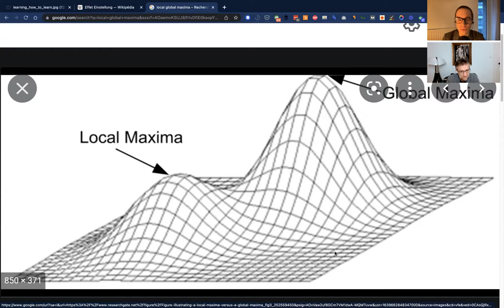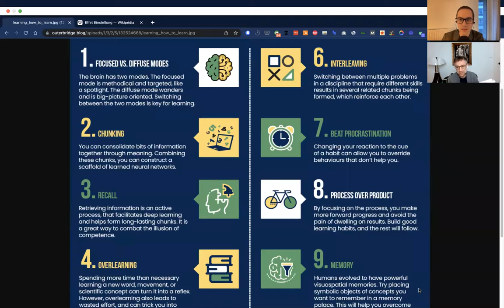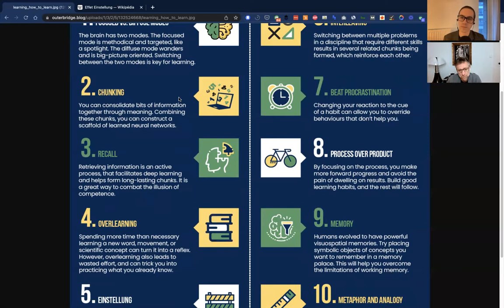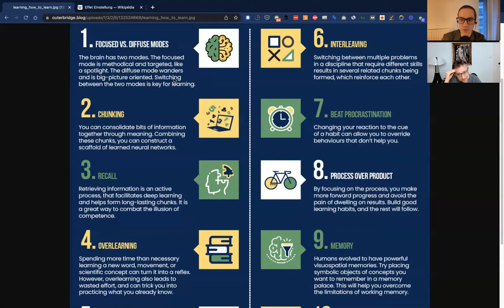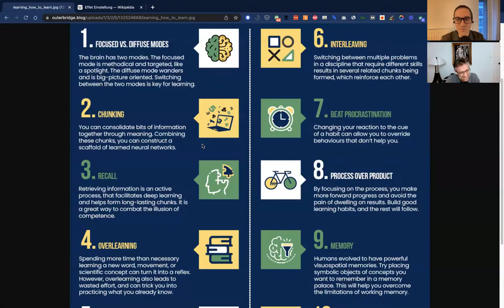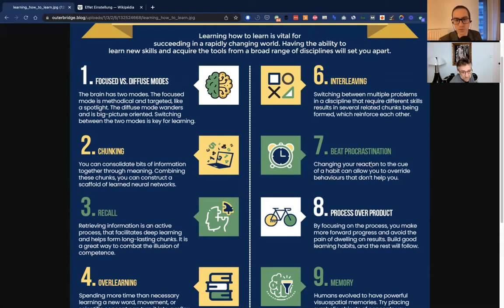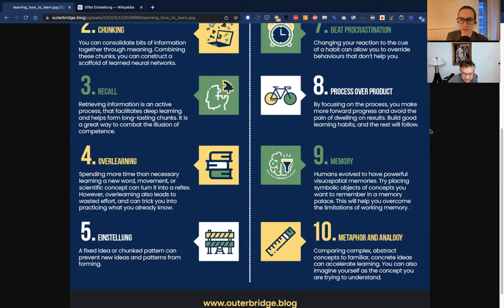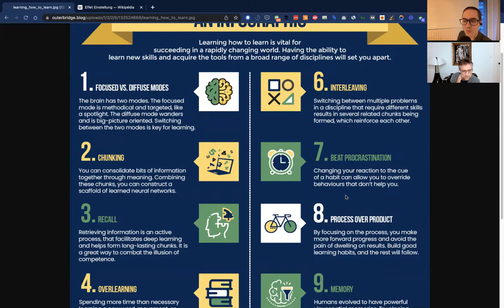Apprendre (plus vite) ça s'apprend [KSTF]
Prêt pour un marketing moderne ?

Inspiré du cours en ligne de Barbara Oakley "Apprendre à Apprendre", ce KSTF vous procure des tips pour apprendre plus vite et efficacement.

00:00 KSTF
00:30 Fin d’année et chassé croisé des budgets marketing
02:40 Sprint final pour le budget 2021
03:30 Préparer son budget 2022
06:10 Innover en 2022
07:10 Alterner exercices physiques et sessions de travail
08:50 Être autodidacte et traîner sur YouTube
10:00 Growth mindset vs Fixed mindset
13:40 Dépasser sa zone de confort
14:50 Se challenger progressivement
15:30 Entraînement vs Combat
16:40 Local maxima vs global maxima
21:30 qu'a appris Joselito en 2021
24:30 Relire les livres
26:00 Apprendre sur Youtube
27:40 Perfectionnisme et abandon
29:45 Sortir de sa zone de confort pour apprendre
30:30 S’adapter au contexte
31:45 Progression et sécurité
33:00 Viser la lune
10 points pour apprendre à apprendre
35:20 Calibrer son intuition : modes focus et diffus
38:50 Découper en petits morceaux, le microlearning
40:30 Remémorer la bonne info au bon moment
43:00 Déclencher les habitudes grâce aux indices
44:00 80/20 de l'apprentissage
45:10 Einstellung : dépasser ses habitudes
45:30 Croiser les thématiques
46:00 Créer Des habitudes et le Tempo
46:20 Process vs Résultats
50:30 Hacker sa mémoire
52:15 Comparer à des concepts familiers
Conclusion
54:15 (re)prendre conscience
55:50 Faire l’effort de changer
58:30 L’impact du marketing
01:00:00 La multiplication des opportunités d’apprentissage
01:02:00 Débiaisez-vous !

🔗 MENTIONNÉ DANS CET ÉPISODE
• Le principe de la pyramide de Barbaa Minto
• The 1% Principle, Tom O’ Neil

🗣 AJOUTEZ NOUS SUR LES RÉSEAUX

👋 POPPY JIKKO

Une Designer, Un Vendeur, Un Marketer : l’agence du Tempo pour pousser le succès des marketers.
Une méthode pleine de bon sens pour un marketing moderne :
1️⃣ Start with Human
2️⃣ Find the Value
3️⃣ Bring the Data
4️⃣ Keep the Tempo